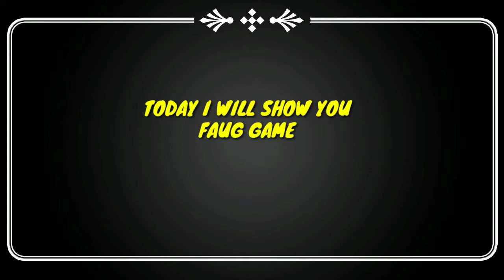FAUG GAME | REACTION OF N CORE TEAM | ATS GAMING | LOVE YOU INDIA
Hi guys
reaction of NCORE TEAM about FAUG graphics

❤️credits
🌹music ~ncs
🌹Audio ~ncore official channel